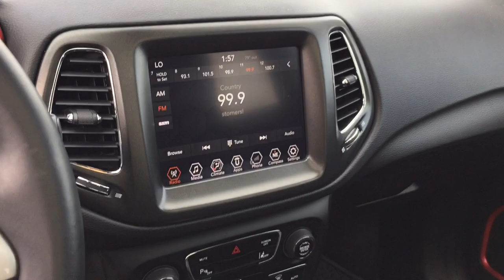2018 Jeep Compass Marion, Carbondale, Mt Vernon, Evansville, IL X9779A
Diamond Black Crystal Pearlcoat Used 2018 Jeep Compass Trailhawk available in Marion, Illinois at Jim Hayes Inc. Servicing the Carbondale, Mt Vernon, Evansville, IL area.

#{MAKE}
#{MODEL}
2018 Jeep Compass Trailhawk - Stock#: X9779A

Jim Hayes
2130 US-45

Scores 30 Highway MPG and 22 City MPG! This Jeep Compass boasts a Regular Unleaded I-4 2.4 L/144 engine powering this Automatic transmission. TRANSMISSION: 9-SPEED 9HP48 AUTOMATIC (STD), TRAILER TOW GROUP -inc: 7 & 4 Pin Wiring Harness, Class III Receiver Hitch, SAFE & SECURITY GROUP -inc: ParkSense Rear Park Assist System, Security Alarm, Blind Spot & Cross Path Detection, Rain Sensitive/Intermittent Wipers.* This Jeep Compass Features the Following Options *QUICK ORDER PACKAGE 27E -inc: Engine: 2.4L I4 Zero Evap M-Air w/ESS, Transmission: 9-Speed 9HP48 Automatic , RUBY RED/BLACK, PREMIUM CLOTH/LEATHER TRIM BUCKET SEATS, POWER LIFTGATE, POWER FRONT/FIXED REAR FULL SUNROOF, POPULAR EQUIPMENT GROUP -inc: 4-Way Power Lumbar Adjust, Remote Start System, Rear View Auto Dim Mirror, Power 8-Way Driver/Manual 6-Way Passenger Seats, MONOTONE PAINT APPLICATION, ENGINE: 2.4L I4 ZERO EVAP M-AIR W/ESS (STD), DIAMOND BLACK CRYSTAL PEARLCOAT, ADVANCED SAFETY & LIGHTING GROUP -inc: Auto High Beam Headlamp Control, Rear View Auto Dim Mirror, Bi-Xenon HID Headlamps, Full Speed FWD Collision Warn Plus, Lane Departure Warning Plus, Wheels: 17 x 6.5 Polished/Black Pockets Aluminum.* Stop By Today *Stop by Jim Hayes, Inc. located at 2130 Us 45 North, Harrisburg, IL 62946 for a quick visit and a great vehicle!